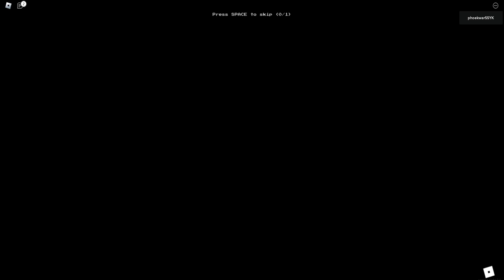Apeirophobia level 13 (2023) Walkthrough Roblox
Apeirophobia level 13 (2023) Walkthrough / no commentary